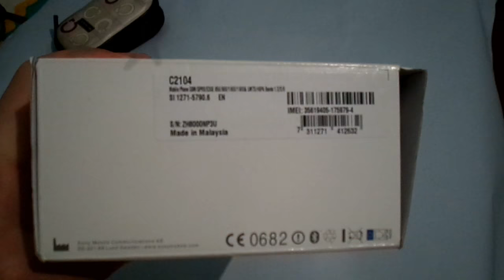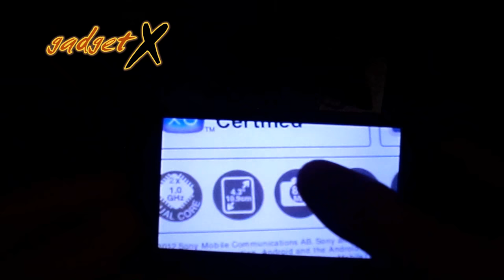sony xperia L gadget x